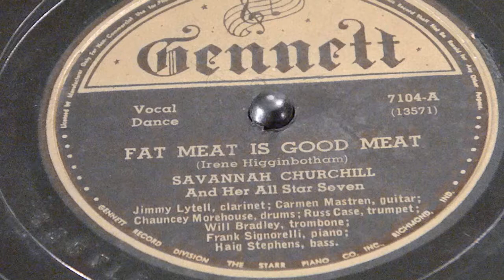Fat Meat is Good Meat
Savannah Churchill and her All Star Seven  Gennett 7104-A